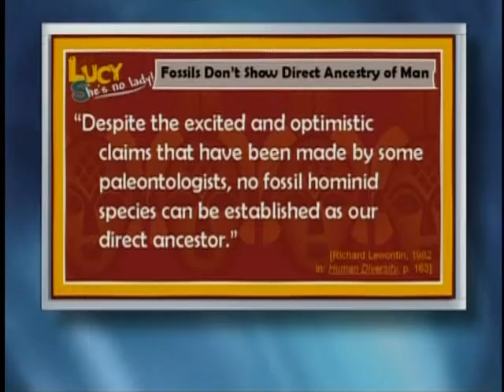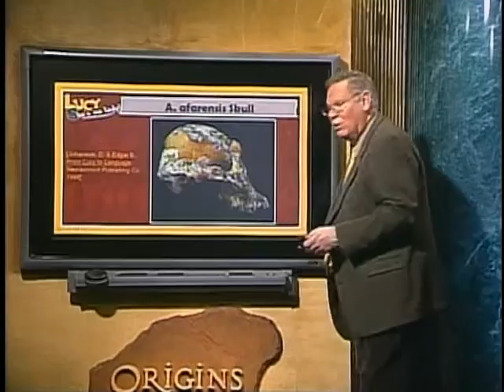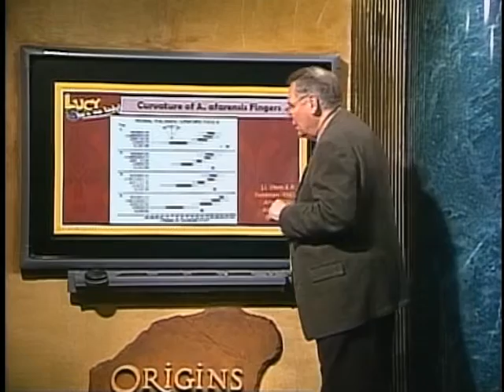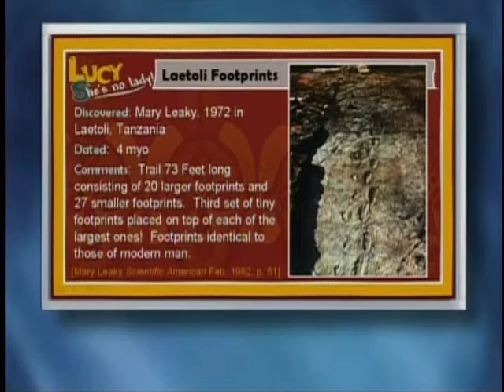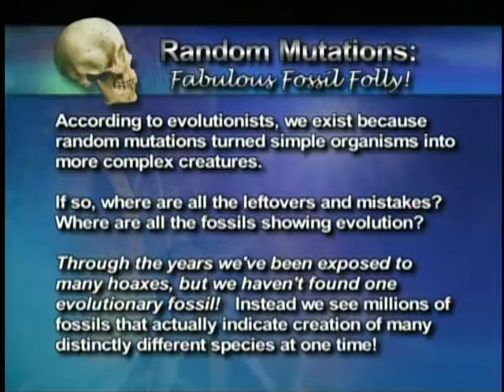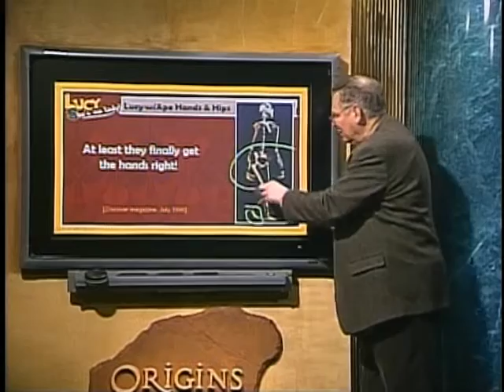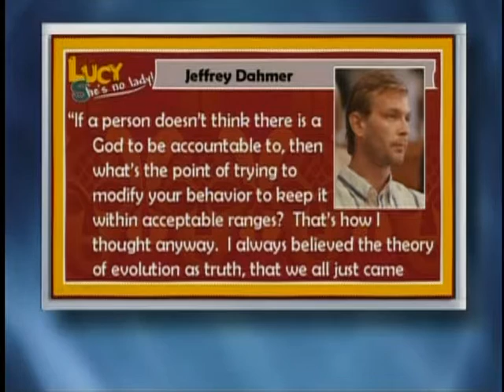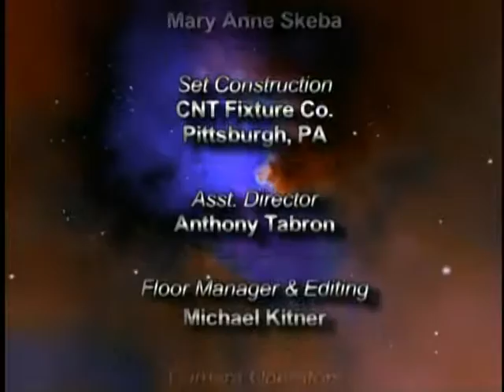Origins: Lucy, She's No Lady!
Join Origins host Donn Chapman as he welcomes Dr. David Menton for Lucy, She's No Lady!